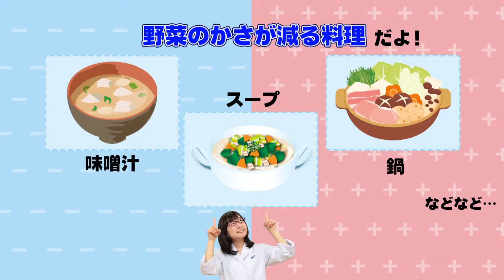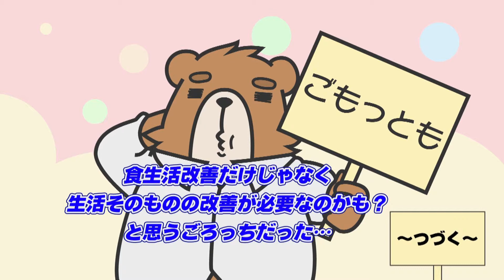ごろっちとやってみよう！プラスマイナスチャレンジ（第3回）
プラスチャレンジ：野菜を1皿増やす工夫（かさを減らす方法）
マイナスチャレンジ：塩分が多い外食メニューに気を付けよう
プラス10分運動：腰回しで転倒予防